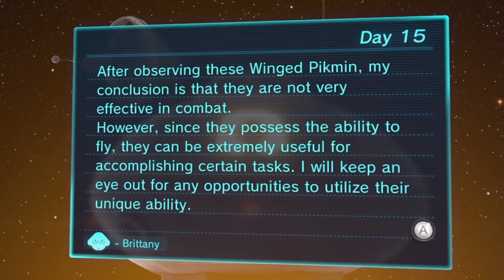Pikmin 3 100% walkthrough (w/ commentary) - Day 15 - Under the Weather!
Day 15
The area of the day is the Garden of Hope.

Events on this day:

8:44 - Began retrieving the Searing Acidshock (Plum)
9:42 - Retrieved the Searing Acidshock (Plum)

Please stay up to date by referring to my Twitter account!